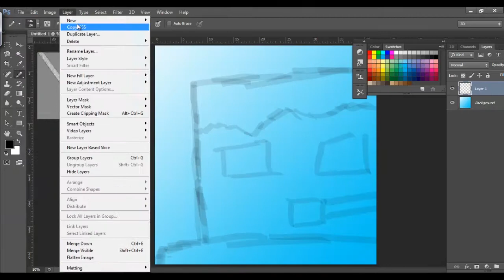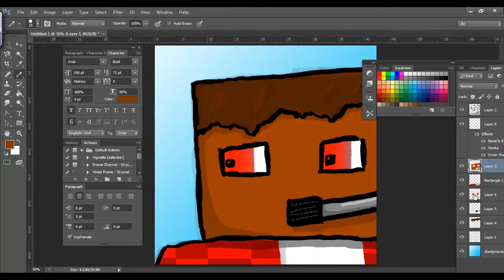A profile Speed Art for MrHaxgaming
I had some time, so I decided to do a quick speed art for MrHaxgaming, enjoy!

All Rights (exept music) belong to DVR Productions, and associated Parties. Please note them when using this Video/Picture.